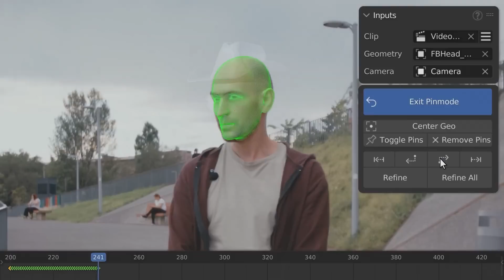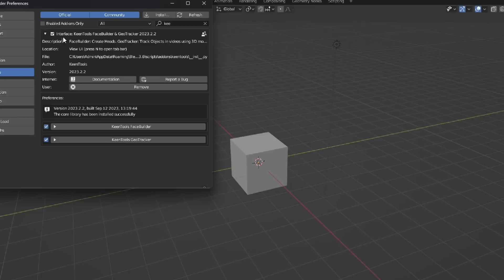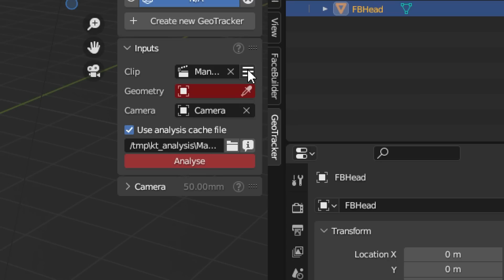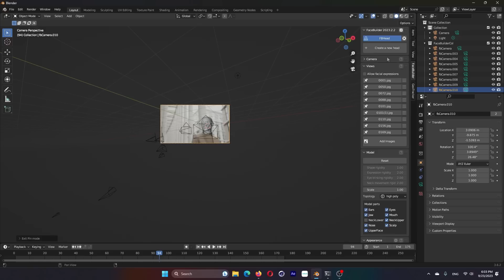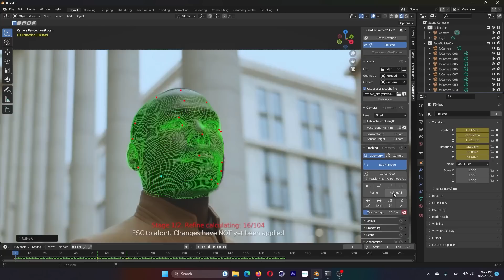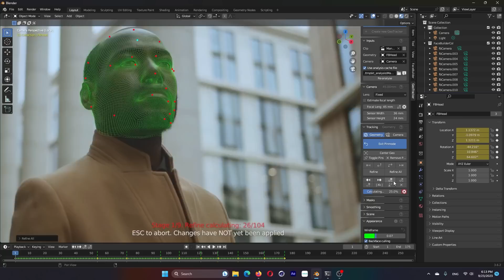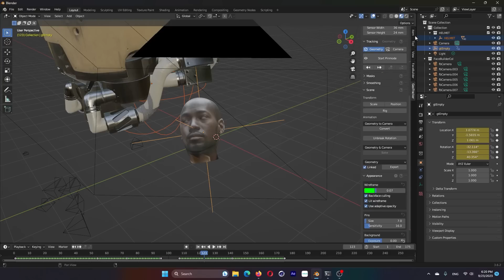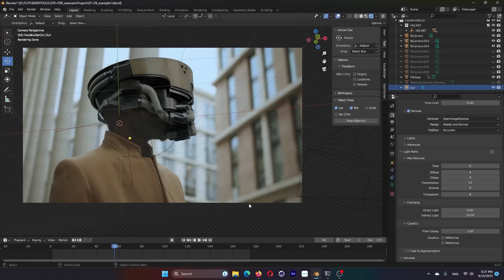🤯 GEOTRACKER para BLENDER, Tracking de objetos Brutal!!! 🔥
¡Bienvenidos a un emocionante tutorial de Blender! En esta guía completa, te sumergirás en el fascinante mundo del tracking 3D utilizando el poderoso addon Geotracker de KeenTools. Si alguna vez has querido añadir elementos virtuales a escenarios del mundo real o crear efectos visuales sorprendentes, este tutorial es esencial para ti.

Geotracker es una herramienta de seguimiento 3D líder en la industria, que te permite rastrear objetos en videos e imágenes de manera precisa y rápida, para poder realizar Match moving directamente dentro de Blender. En este tutorial, cubriremos desde los conceptos básicos hasta técnicas avanzadas, lo que te permitirá aprovechar al máximo Geotracker en tus proyectos.

Si encuentras este tutorial útil, no dudes en darle un Me Gusta y compartirlo con tus amigos y colegas interesados en el seguimiento 3D y los efectos visuales en Blender. Además, déjame tus preguntas y comentarios en la sección de comentarios, ¡estoy aquí para ayudarte a tener éxito en tu viaje de animación y VFX!

💥Libreria de VFX mitica, ProductionCrate!!!

⚡50$ MENOS EN MOTIONARRAY.COM!!!

🖥️Mi PC:
Refrigeracion liquida
Placa base
Disco duro

⏱️⏱️Capitulos:⏱️⏱️
0:00 Intro
0:18 Cabecera
0:21 Geotracker
1:16 Descarga e instalacion
01:46 Clip de Video
01:57 Analisis
02:24 Facebuilder
03:17 Pin mode
04:37 Textura
05:11 Track
06:36 Refine All
07:09 Geometry Export
07:22 Casco
08:39 HDRI
09:08 Render
09:15 Despedida